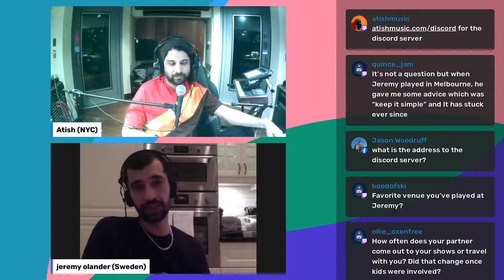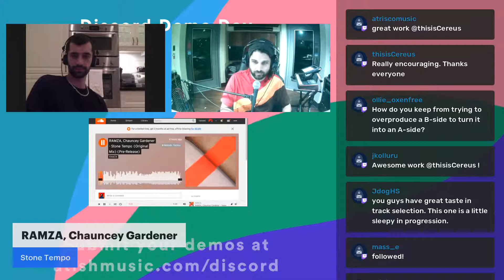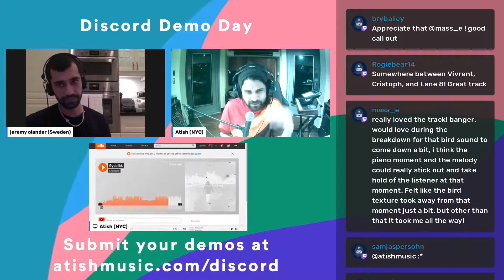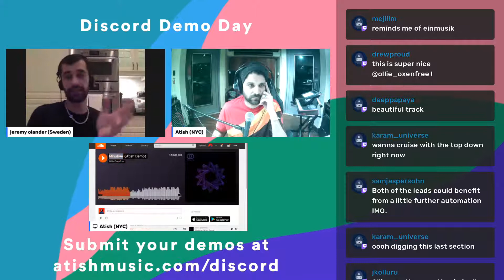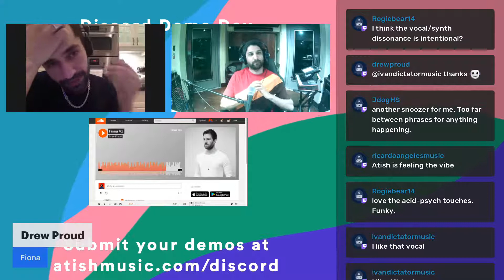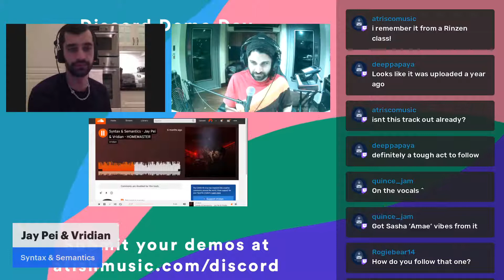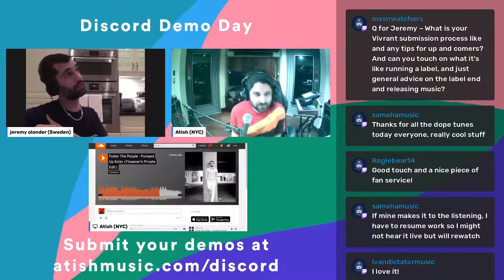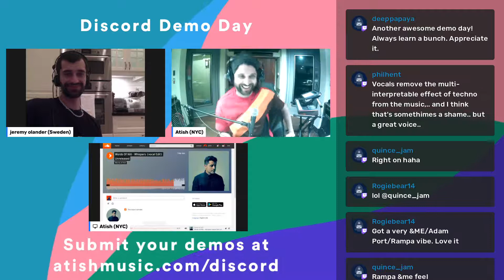Discord Demo Day 008 - atish & Jeremy Olander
I was thrilled to have Jeremy Olander as my guest host for the last Discord Demo Day of the year. Jeremy is a melodic house and techno production wizard with his music showcased through his own Vivrant imprint, and he's also released on prestigious labels such as Anjunadeep, Suara, and Last Night on Earth amongst others. I'm a big fan of his music, hope you enjoy watching!